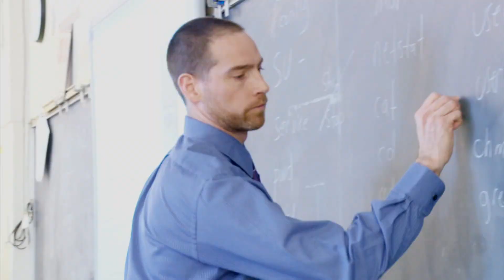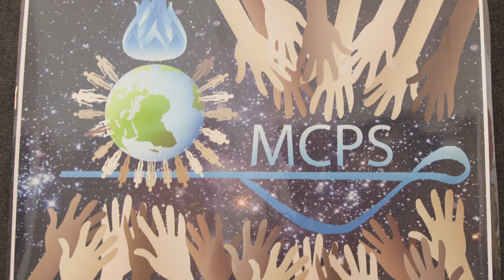Noticias de MCPS - 26 de mayo de 2017